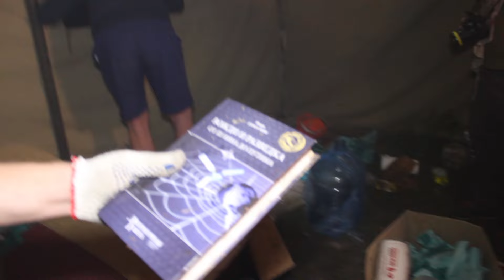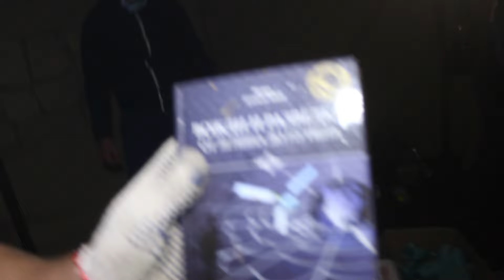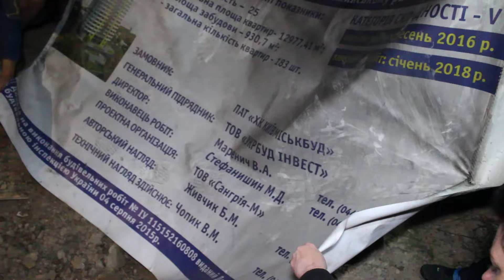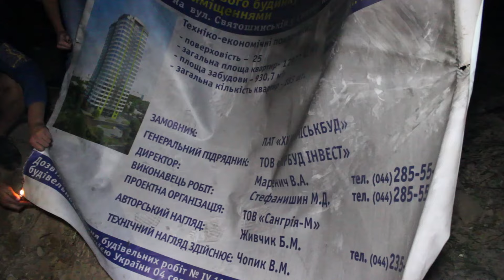КИЕВ. БЕСПОРЯДКИ НА СВЯТОШИНО. Финал истории. 08-09-16